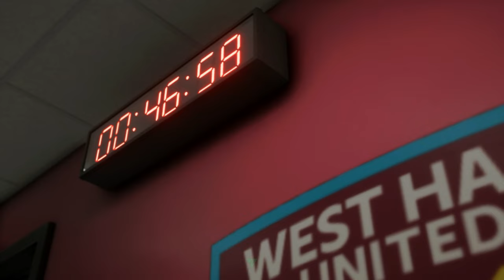【長谷川唯 | 遠藤純| 清水梨沙|林穂之香 | 植木理子|杉田妃和】日本代表◆女子サッカー ◆FIFA24 PS5 Gameplay PS5の1/5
◆【サッカー】→【初心者】◆
◆【サッカーゲーム】→【世界No.１】1回◆
Football game【World No.1】Winner
スーパーゴール◆スーパープレー集

◆ウェストハム・ユナイテッドFCウィメン
◆WestHamUnited FC Women
◆SHIMIZU Risa
◆林 穂之香
◆HAYASHI Honoka
◆UEKI Riko

視聴回数はチャリティー募金に寄付されます。リンク先の公式blogから募金可能です。

◆【PS5】EA SPORTS チャンネル【CH】◆
⭐️人気動画⭐️
◆ 【マンチェスターシティ】スーパーゴールorプレー【PS5】Super GOAL 【Manchester City 】EA SPORTS FC PS5の【メッシ】Messi ◆
◆ 【PSG パリ・サンジェルマン】スーパーゴール【PS5】Super GOAL【Paris Saint-Germain Football Club】EA SPORTS FC PS5の【メッシ】Messi ◆
◆ 【レアルマドリード】スーパーゴールorプレー【PS5】Super GOAL【Real Madrid】EA SPORTS FC PS5の【メッシ】Messi ◆
◆メッシスーパープレイ
◆Messi Super GOAL！
◆クリスティアーノ・ロナウド
スーパーゴール
◆ Ronaldinho Super GOAL！
PS5の【メッシ】Messi チャンネル【CH】
◆ PS5の【メッシ】Messi チャンネル公式 blog◆